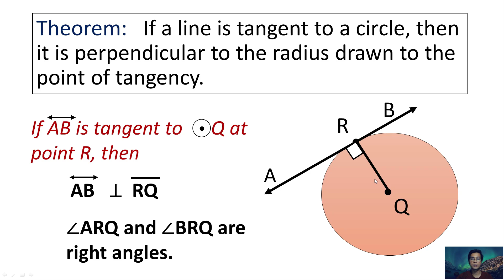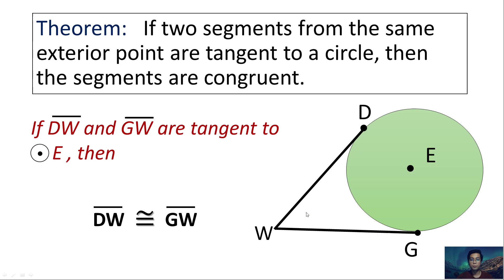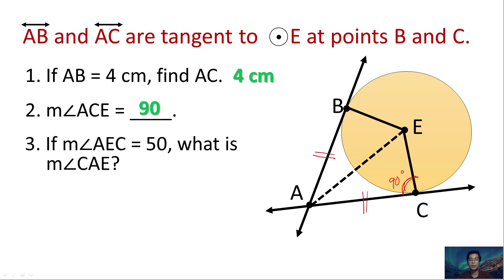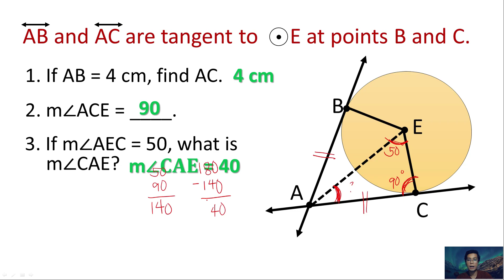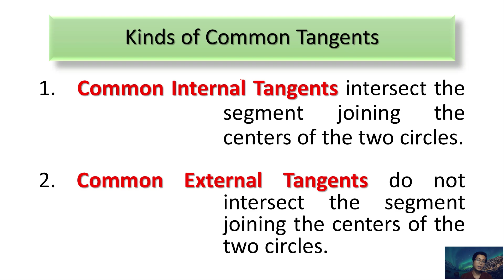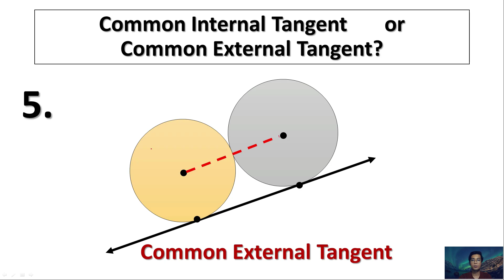Theorems on Tangent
The learners are able to:
1.   explain the different theorems on tangents
2.   apply the theorems on tangents in solving problems